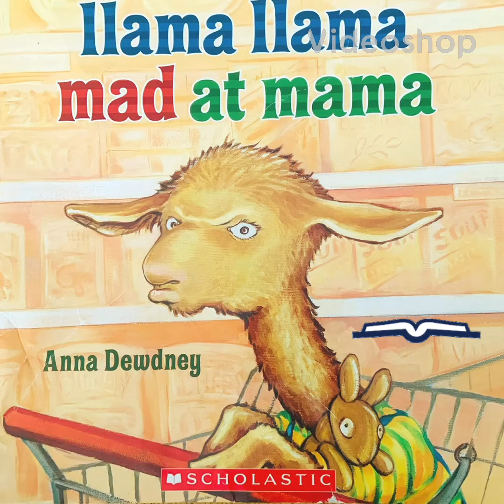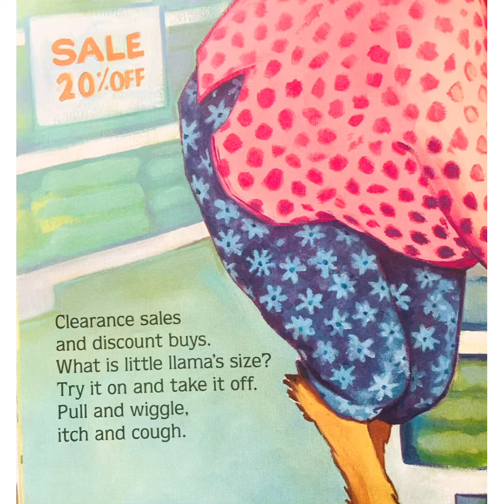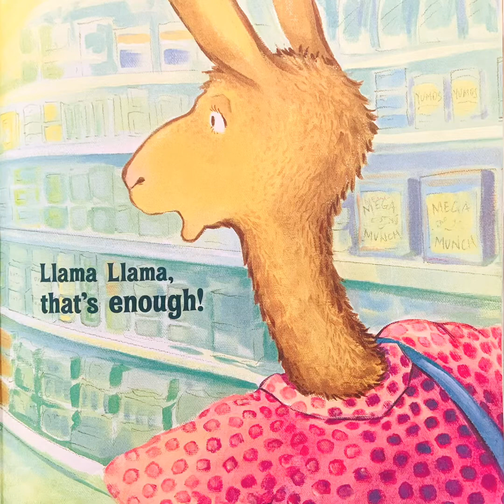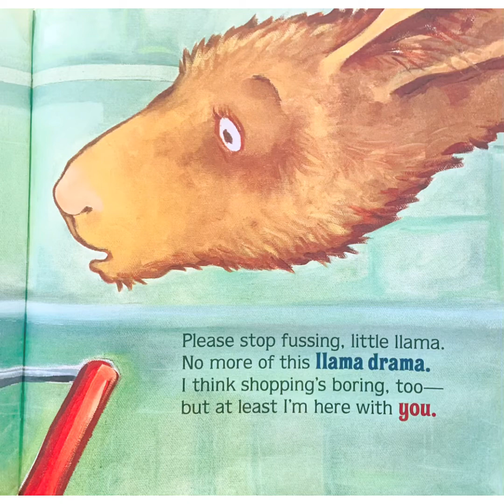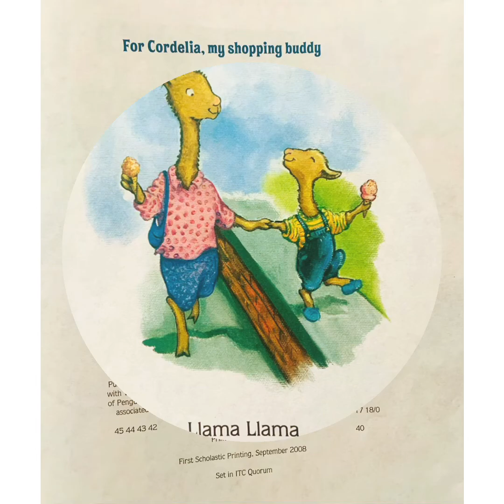Llama Llama Mad at Mama | By Anna Dewdney | A Read Aloud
Llama Llama Mad at Mama by Anna Dewdney